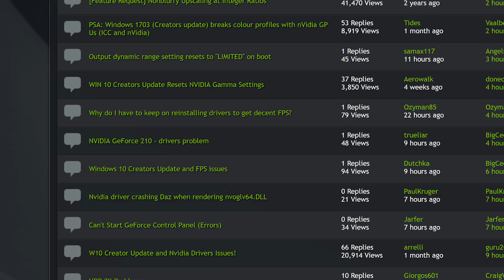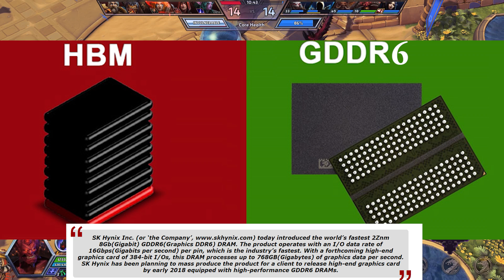Intel tells Core i7-7700K owners to stop overclocking + SK Hynix's GDDR6 in 2018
→MY Links←